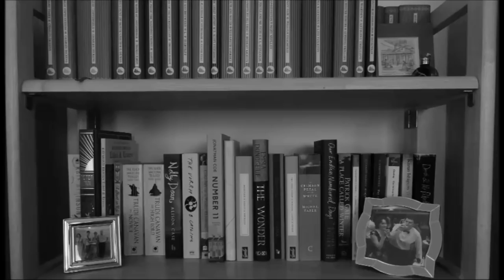A Recent Book Haul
In which I tell you about some books I’ve recently acquired . . .

---Books Mentioned---

A Cat, A Man and Two Women. Junichiro Tanizaki

---General links---